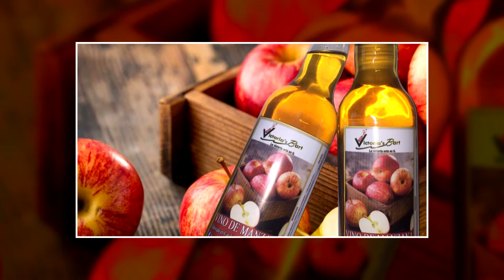Adriana García – Experiencia CDN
Al igual que Adriana tú también puedes ser parte de los programas de desarrollo de negocios. Fortalece tus habilidades empresariales o inicia tu emprendimiento ¡Queremos acompañarte en el proceso!